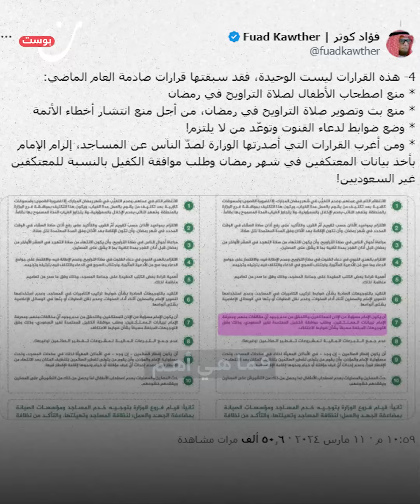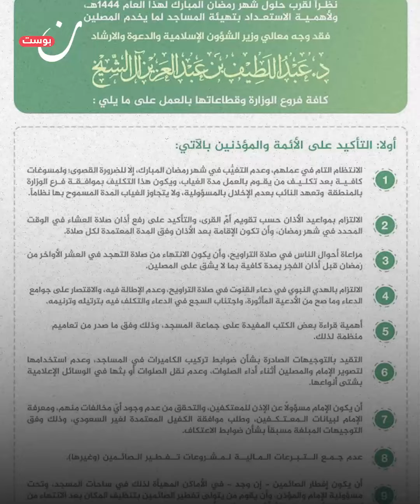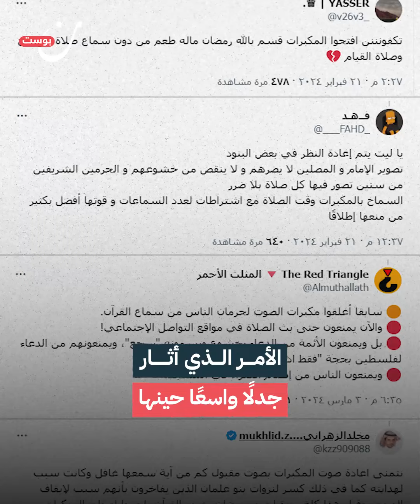بن سلمان يحارب الهوية الإسلامية للمملكة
مُنع اصطحاب الأطفال إلى المساجد، والمعتكفين غير السعوديين من الاعتكاف، عدا عن منع جمع التبرعات للإفطارات في رمضان.. بن سلمان يمضي في حربه ضد الهوية الإسلامية.

وإن وددت متابعتنا على باقي منصاتنا، يمكنكم الضغط على الروابط أدناه لتكونوا ضمن عائلة “نون بوست” على مواقع التواصل الاجتماعي
فيسبوك: